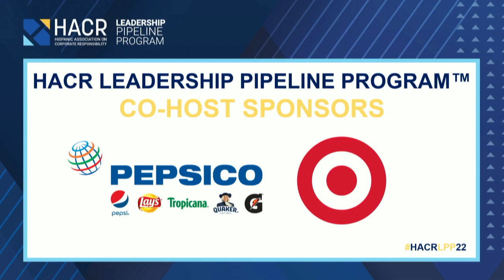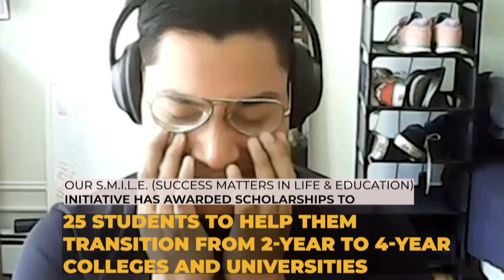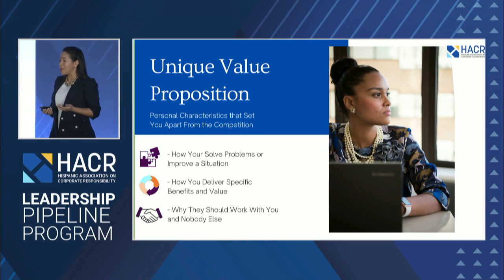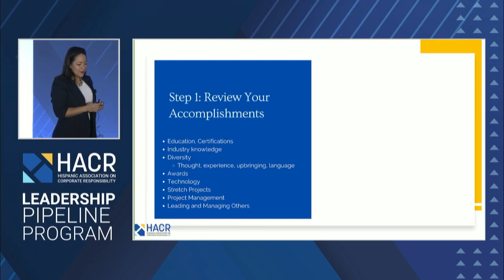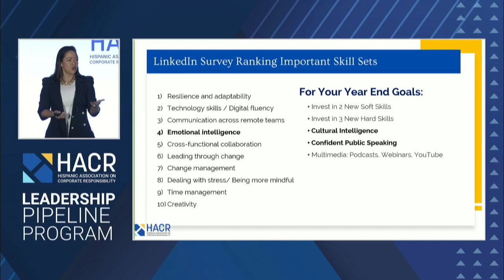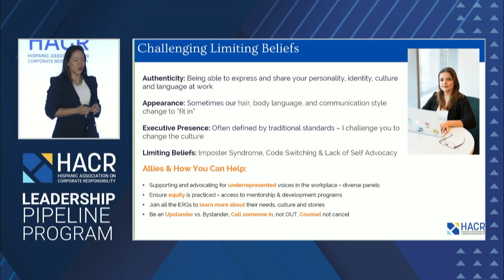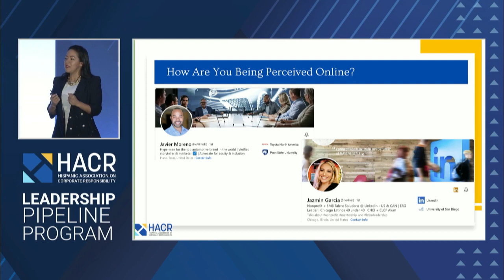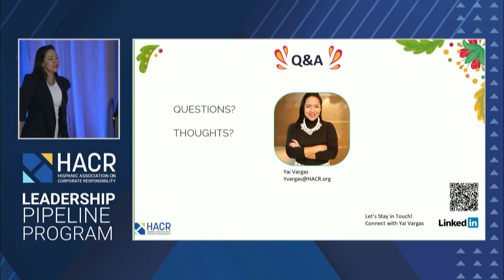Leveraging Your Authenticity for your Executive Brand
The 2022 Hispanic Association on Corporate Responsibility (HACR) Leadership Pipeline Program (LPP). Your personal brand is how you present yourself to the world in everything you do. Find out why it's so important to acknowledge your brand and leverage your unique qualities to communicate your value add for maximum impact.